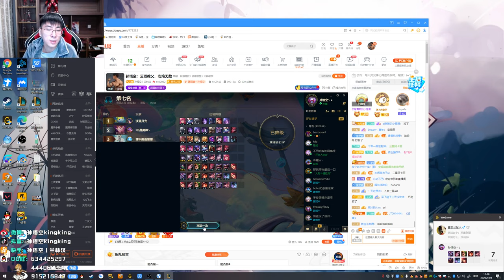【猴哥】蘭林漢悟空：雲頂之弈（20201001P3）